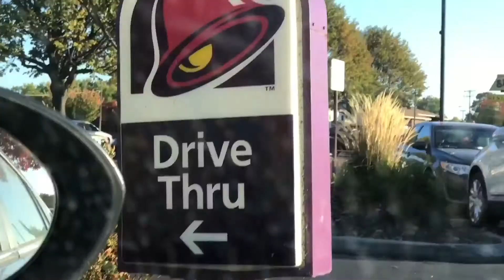Just Kidding Around, Longboarding at Leslie Groves Park, Richland,WA